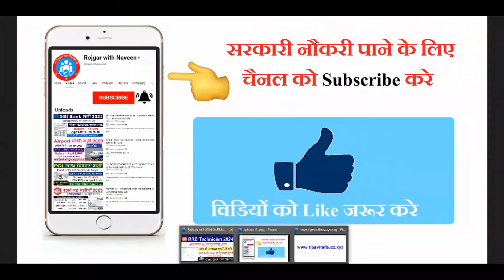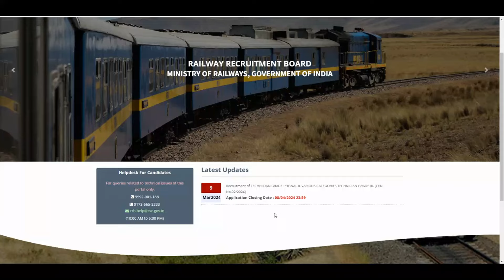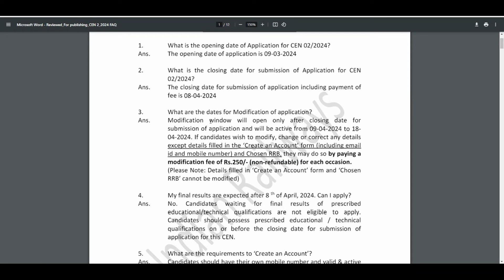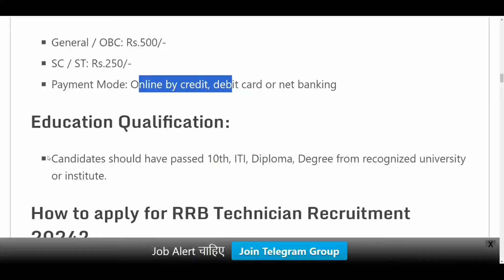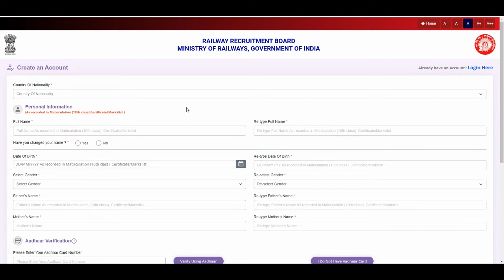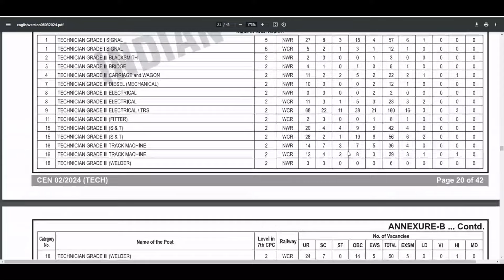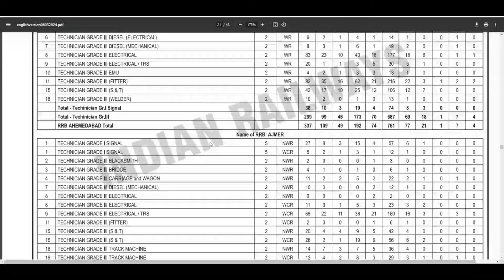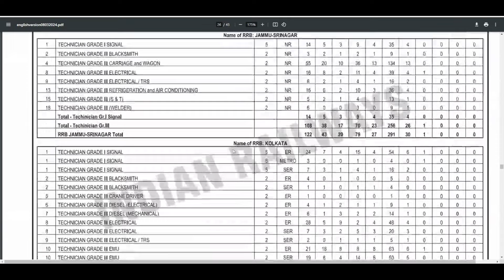RRB Technician Total Form Fill up 2024 | RRB Technician Safe Zone | rrb tech form rrb wise 2024